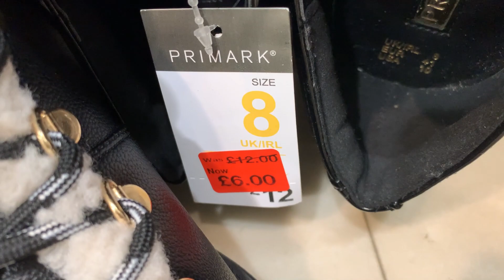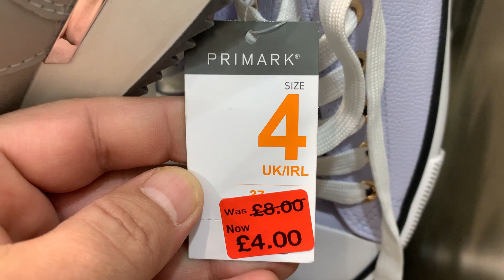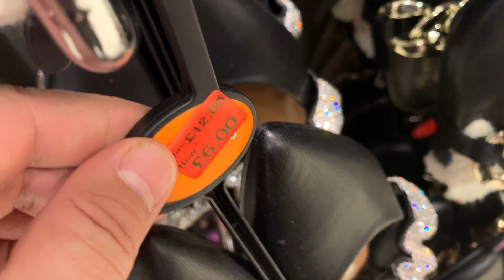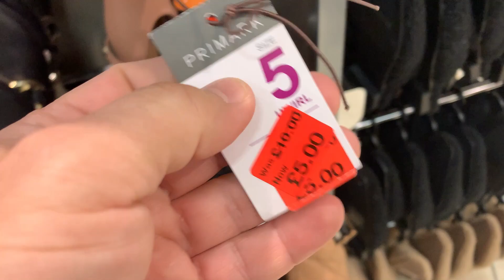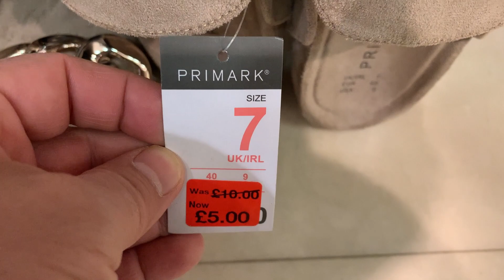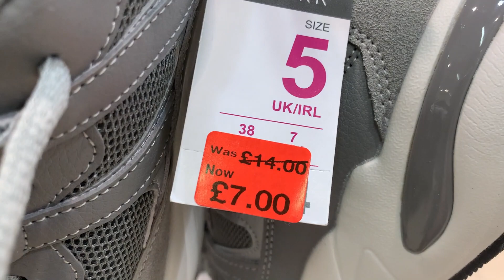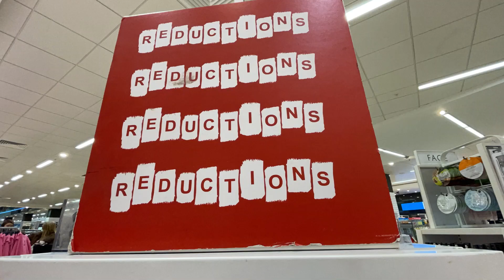Primark Women's Shoes Reduced - Late April | 2022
Primark Latest Sale - Primark Ladies Footwear Reduction